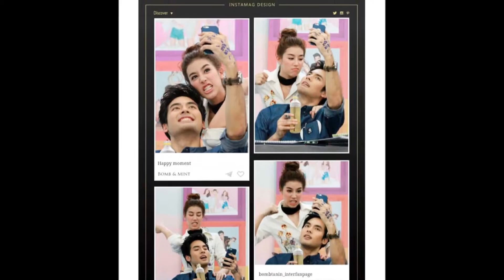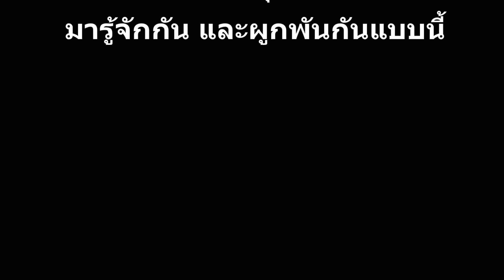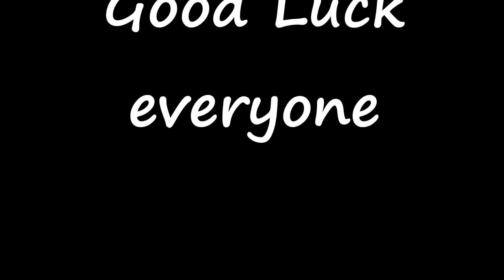Bomb Tanin Fanmade by Anchalin